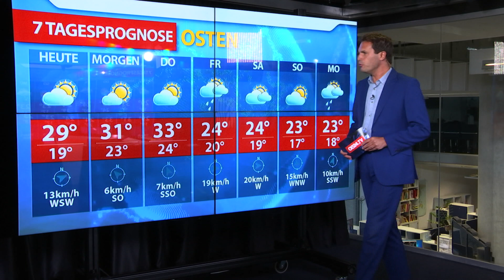Aktuelle Wetterprognose für Dienstag (16.08.2022)